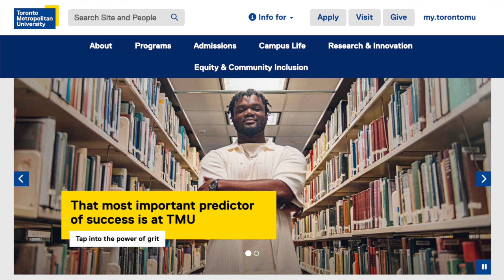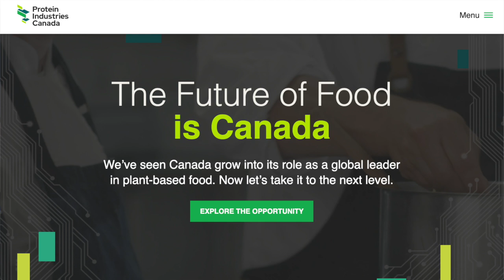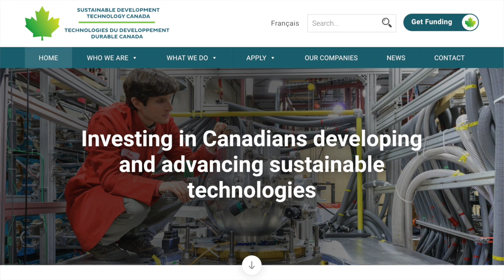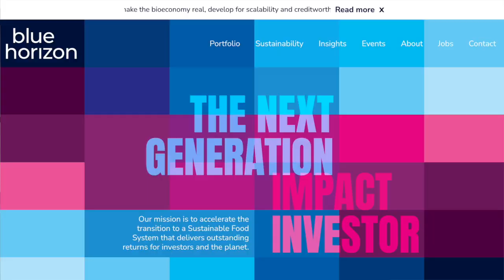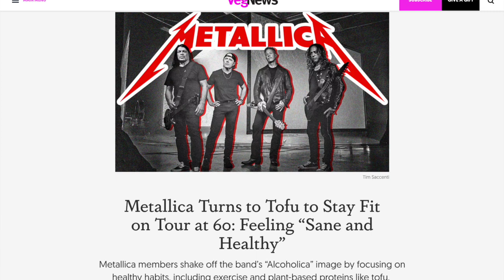Plant-Based Salmon Revolution || PLANT CEO #85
Dive into the fascinating world of food technology with our latest episode as we sit down with Chris Bryson, the visionary Founder and CEO of New School Foods. In this insightful conversation, Chris shares the incredible journey of recreating sustainable, plant-based salmon that mirrors the taste, texture, and flakiness of the real deal.

Discover the ingenious approach taken by New School Foods, delving into multiple research projects at universities to address various challenges. Learn how they've seamlessly integrated commercialization with research, promising a game-changing impact if their innovative solutions prove successful.

Chris reveals his ambitious goal of launching the product in 2024, initially targeting sit-down restaurants. Imagine professional chefs elevating their dishes with a plant-based salmon that not only matches but surpasses the qualities of traditional fish, all while boasting zero cholesterol, zero mercury, and free from microplastics.

But that's not all – beyond the world of plant-based seafood, we explore the shared passion for music and drumming, adding a rhythmically delightful twist to this insightful episode.

Tune in now for a compelling discussion that transcends the boundaries of culinary innovation and resonates with the beats of sustainability and creativity.

More people are choosing to follow plant-based diets or are reducing their meat intake. Exciting new startups are developing alternatives to traditional meat, dairy and seafood products. Whether it be food, fashion or health and beauty, there are companies that are trying to change the way we consume products whilst reducing the impact on the planet.  Hear from some of the inspirational entrepreneurs who are leading the way forward.